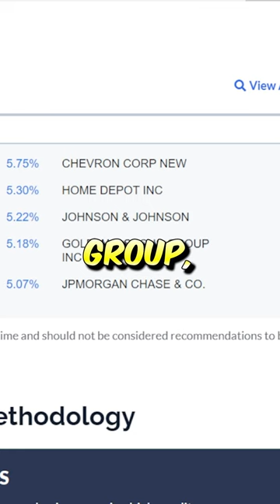DIVO ETF The New SCHD!? BEST ETF Ever?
DIVO ETF (BEST DIVIDEND ETF) TOP HOLDINGS!